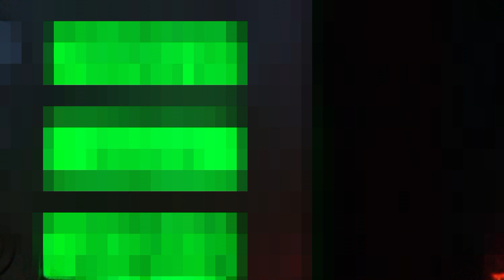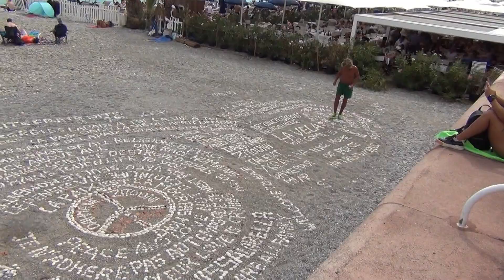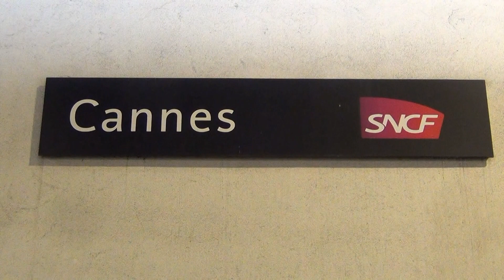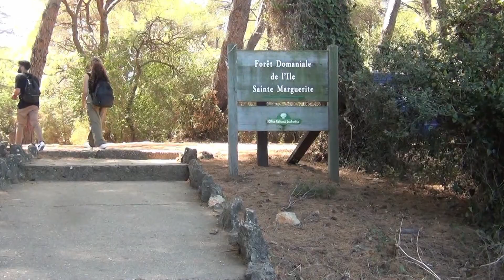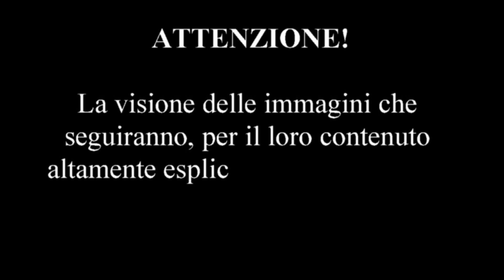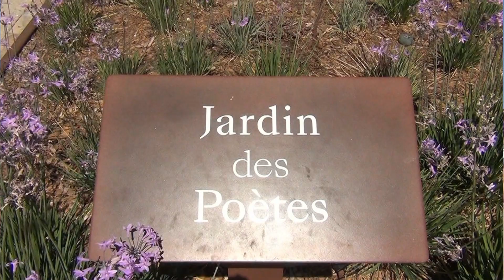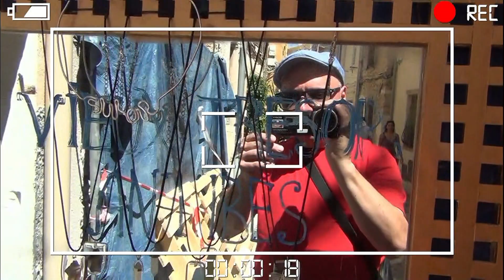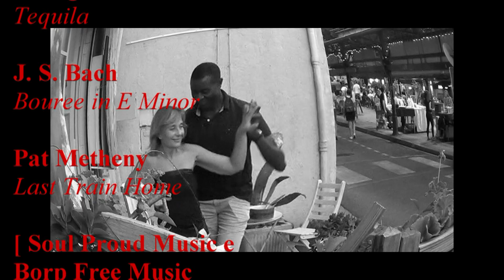Glamour in Cote d'Azur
Film che documenta la bellissima vacanza in Costa Azzurra dall'8 al 12 agosto 2023 con Mirella e Daniele. Alloggio a Nizza in hotel (Ibis) e visita a Cannes, Isola di Santa Margherita, Antibes. Un viaggetto breve ma spensierato e molto divertente. Interessante la visita al Museo di Picasso ad Antibes.